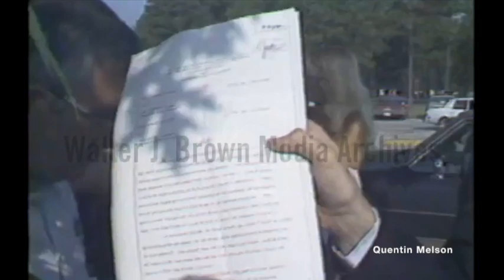Death Row Inmate Jack Potts' Ex-Girlfriend Diane Nicholson Convinces Him to Appeal Sentence (6/5/80)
Report on the aftermath of Jack Potts’ last second death penalty appeal. Exterior shot of the prison; footage of a guard at the gate and a bus full of prisoners driving up; Potts’ ex-girlfriend Diane Nicholson and three members of his defense team arriving at the prison; a copy of the stay of execution; Interview with Diane Nicholson, an unnamed defense attorney, and Commissioner of the State Department of Offender Rehabilitation David Evans. Natural sound and VoiceOver.
Reporter: Kauff, Dennis